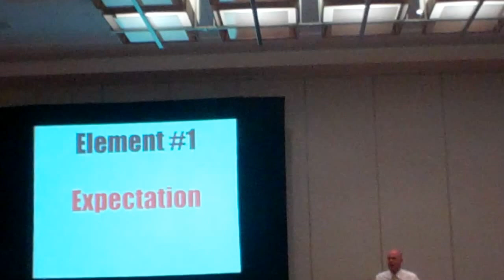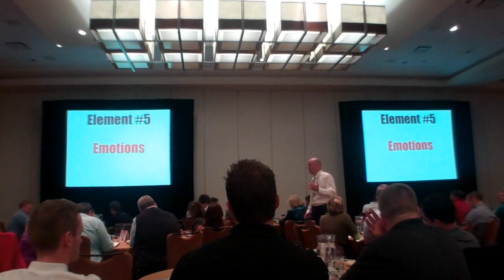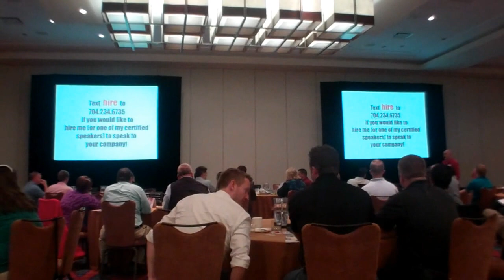Glenn Bill & Jeffrey Gitomer